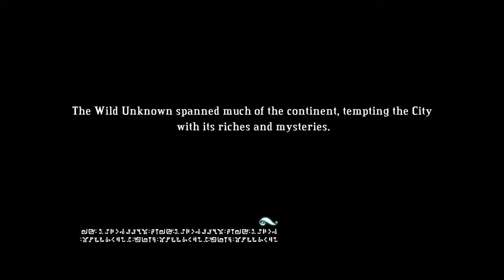Let's Play Bastion: Part 10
Part 10 of PFSolitude's run at Bastion.

Bastion, Supergiant Games, WB Games, 2011